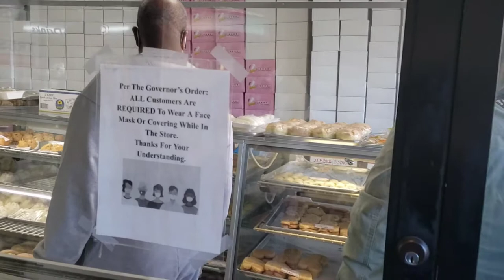A stroll in Argyle, Chicago!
We went to Argyle in Chicago to buy groceries  in Viet Hoa Grocery store, we bought some balut  and visited Chi Quon Bakery. It's not crowded at all  on a Saturday at 1030am. Enjoy the sights of bakery goodies.  🙂